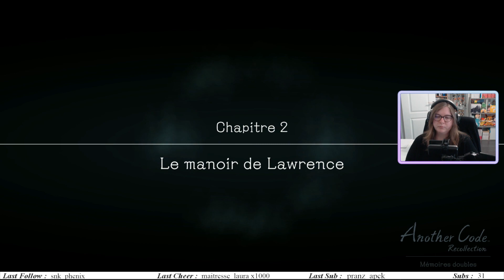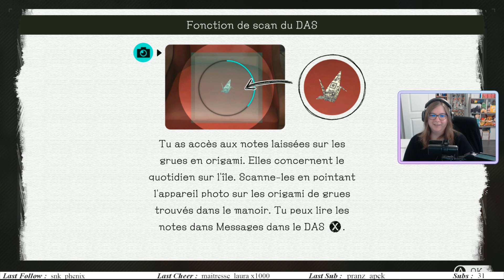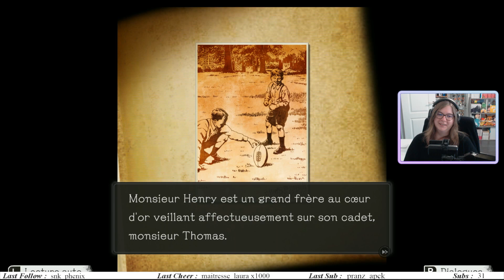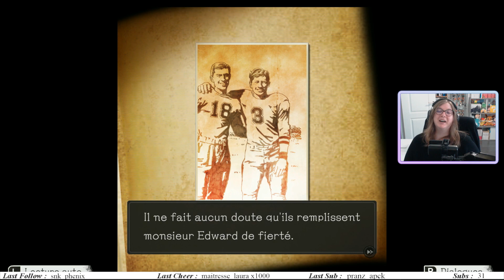Le manoir de Lawrence - Another Code : Recollection #02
Des parents portés disparus. Des souvenirs perdus. Un sombre secret.
Menez l'enquête pour découvrir la vérité au fil de deux aventures pleines de mystères et entièrement améliorées dans Another Code: Recollection.
Résolvez des énigmes, rassemblez des indices et levez le voile sur le passé d'Ashley Mizuki Robins pour découvrir la vérité sur ses parents à travers deux aventures.
Faites voile vers l'île de Blood Edward dans Mémoires doubles, puis découvrez les environs de Lake Juliet dans Les Portes de la mémoire, la suite qui se déroule deux ans plus tard.

Hello 👋
Aujourd'hui on se retrouve pour une nouvelle aventure sur Another Code : Recollection 🤍